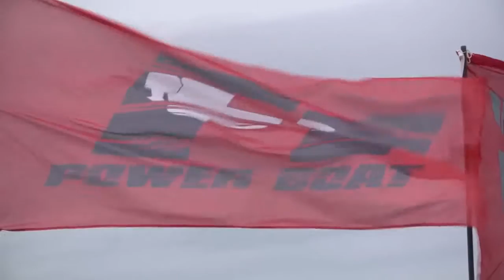Clip TV F1 Powerboat Sgo del Estero 2017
Clip GP de Santiago del Estero 2017: acción en el agua